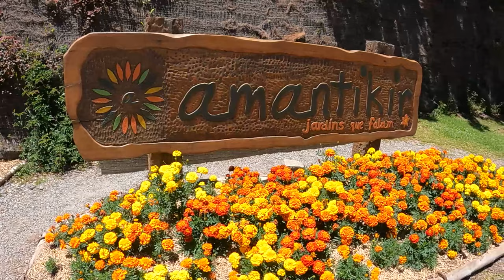Conheça Campos do Jordão em 5m minutos I Suíça Brasileira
Fala galera nesse vídeo vou levar você por um tour nas principais ruas e pontos turísticos de Campos do Jordão, interior de São Paulo.

Campos do Jordão é um município na Serra da Mantiqueira, no Brasil, e faz parte do estado de São Paulo. Engloba uma cidade com o mesmo nome, onde é comum a arquitetura de estilo suíço, e o Parque Estadual de Campos do Jordão, a nordeste. Abrangendo um terço do município, as florestas de pinheiros do parque e as montanhas albergam várias aves e animais em risco de extinção, incluindo pumas e jaguatiricas.

Campos do Jordão é um município brasileiro localizado no interior do estado de São Paulo mais precisamente na Serra da Mantiqueira. Faz parte da recém-criada Região Metropolitana do Vale do Paraíba e Litoral Norte, sub-região 2 de Taubaté.

A cidade fica à altitude de 1 628 metros, sendo portanto, o mais alto município brasileiro, considerando a altitude da sede. Sua população estimada em 2019 era de 52 088 habitantes.[3] Distante 183 quilômetros da cidade de São Paulo,[2] suas principais vias de acesso são a Rodovia Floriano Rodrigues Pinheiro e a Estrada de Ferro Campos do Jordão.[7][8]

Em 29 de abril de 1874, Mateus da Costa Pinto adquiriu alguns lotes à beira do Rio Imbiri e a data passou a ser considerada a data oficial de fundação do município. Em 1934, Campos do Jordão emancipou-se de São Bento do Sapucaí e a partir da década de 1950, a cidade passou a se consolidar como um dos principais destinos de inverno do Brasil. Campos do Jordão é um dos quinze municípios paulistas considerados estâncias climáticas pelo governo paulista.

Campos do Jordão é chamada de "Suíça Brasileira", como estratégia de marketing, pela sua arquitetura tardia baseada em construções europeias e pelo seu clima mais frio que a média brasileira. Por isso, a cidade recebe maior quantidade de turistas tanto nacionais quanto internacionais durante a estação do inverno, especialmente no mês de julho.

Você também pode gostar desses vídeos abaixo

tags.:

[ IGNOREM ]